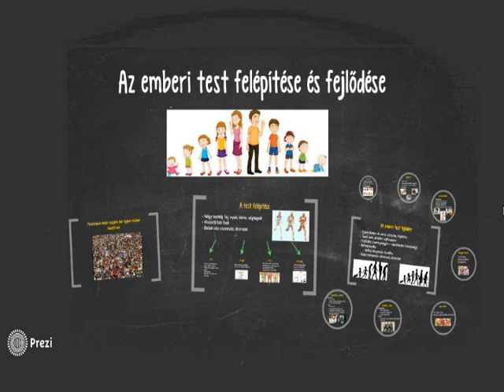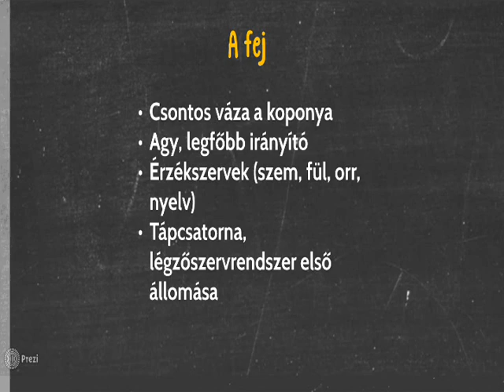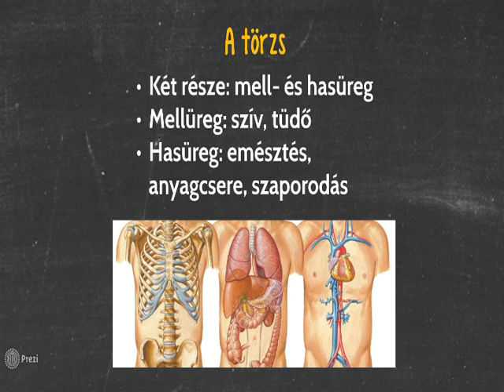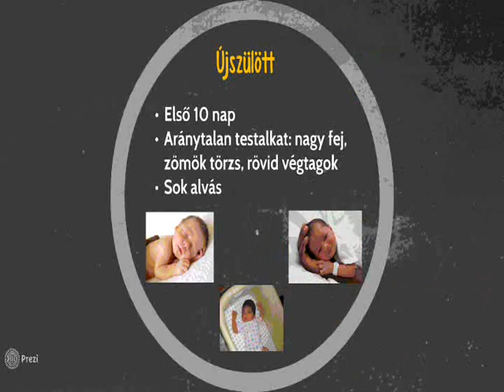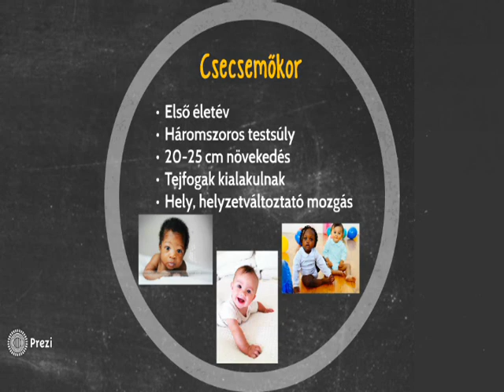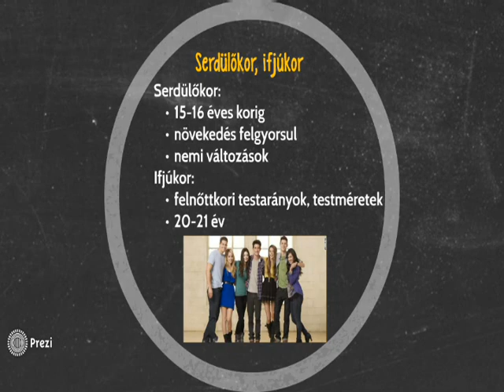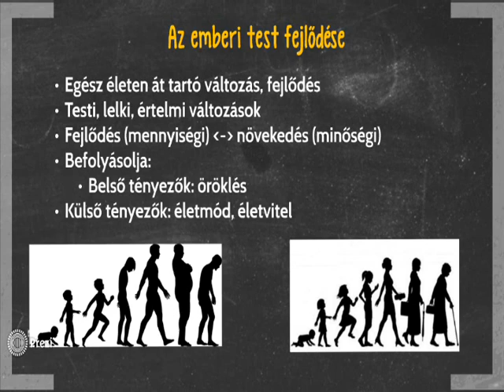Az emberi test felépítése és fejlődése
Az emberi test csodálatos szerkezeti és működési egység. Külső megjelenésében szinte annyiféle, ahány ember él a Földön.
Formáját, méretét, színét alkotóinak felépítése, valamint az egyén neme és kora egyaránt befolyásolja.
Ennek ellenére az emberi test felépítése, szerkezete és működése minden ember esetében alapvetően azonos.